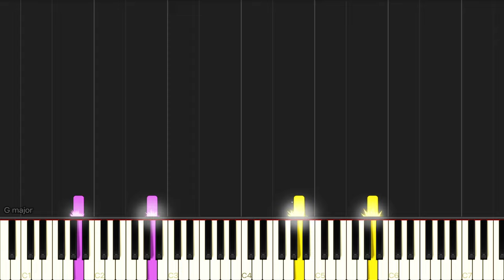Scorpion Main Theme (From The CBS Series) - Geek Music | Piano Tutorial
Timestamps:
0:00 Normal Speed
2:08 LET’S PRACTICE! (0.50x)